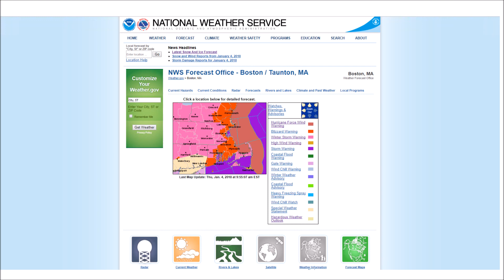{YOUTUBE FIRST} EAS #1703-1706 - HURRICANE FORCE WIND WARNINGS TONED AS HUWs & 1050 HZ BZW 1-4-2018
THIS WAS COMPLETELY UNEXPECTED! While monitoring Iembot, I tuned to the KEC73 Internet stream to get some Blizzard Warning upgrades. At the same time, the NWS in Taunton upgraded some of the coastal waters to Hurricane Force Wind Warnings. I was shocked to find that NWS Taunton EAS tones Hurricane Force Wind Warnings for their coastal waters with the HUW SAME code as I don't believe any other NWS office does this. I verified it using SeaTTY. I caught 3 of these and a 1050 HZ Blizzard Warning expansion. This is the first EAS Hurricane Force Wind Warning ever published on Youtube. Recorded using Audacity.

Station: KEC73
WFO: Taunton, MA